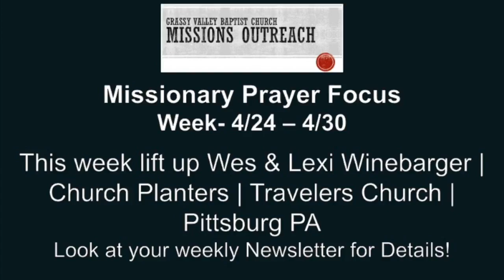05 01 2022 The Gospel of John - True Worshipers Pt 2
Pastor Dr. Mark Martin bring the message today from the Gospel of John 4:19-24.